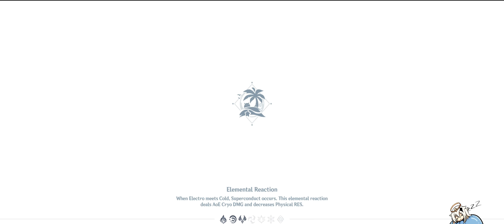Genshin Impact Part 187 Midsummer Island Adventure Part 2